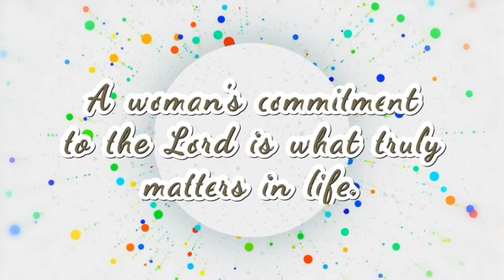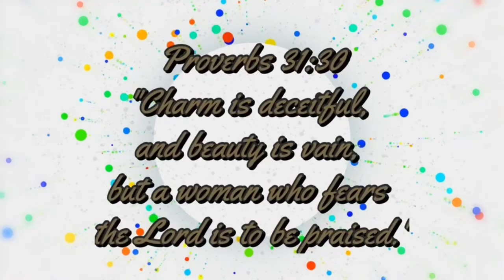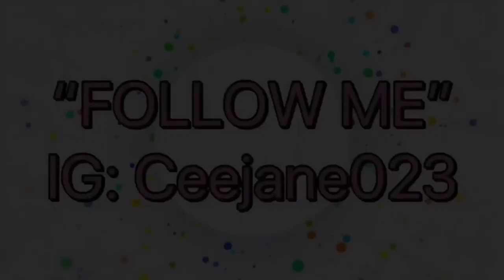Me @23 | MOLINA DELA CRUZ VLOG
VLOG No.2️⃣4️⃣ ceejane mybirthday #@23